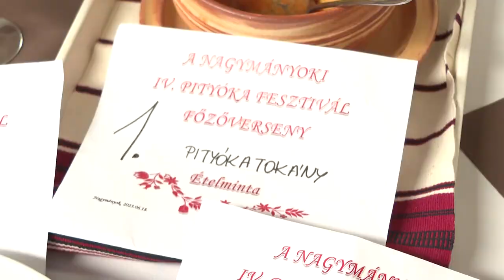Negyedik alkalommal rendeztek Pityóka fesztivált Nagymányokon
Negyedik alkalommal rendeztek Pityóka fesztivált Nagymányokon. Az öt tagú zsűrinek nem volt egyszerű dolga ugyanis a rendezvényre tizenegy csapat regisztrált és készített ízes ételeket. A délután során pedig folklór műsorral szórakoztatták a résztvevőket.